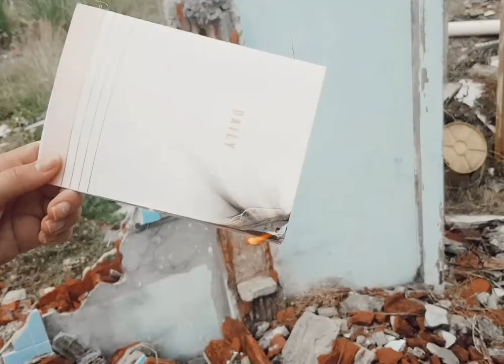Itef - paradise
‘paradise’, Itef’s new quarantine single, is a promising warm synth pop banger that is certainly needed in these moments of confinement. It also hints at the beginning of a new artistic shift towards a more eclectic and minimalistic sound, no doubt of course influenced by our current circumstances under lockdown.

‘paradise’ is an ode to the love of Itef’s life, and its a song that instantly radiates joy. Its an honest love song in which Itef wants to let us know this person is their paradise and how real the love they have is.